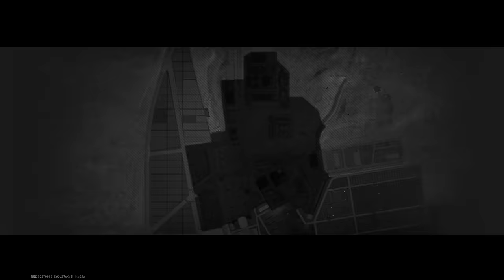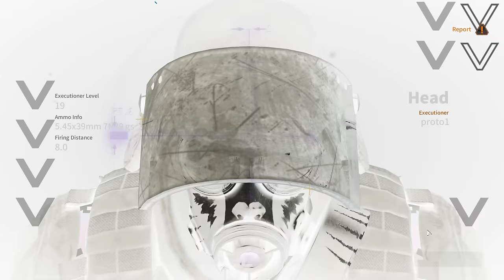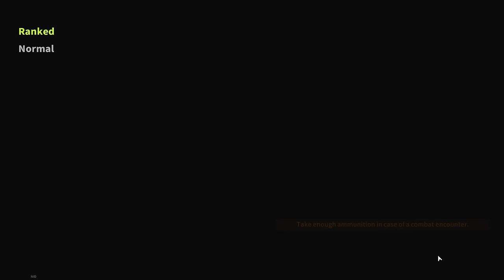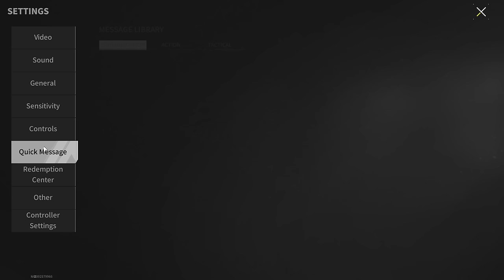Playing With Subscribers! A History Of Major Victories And Stunning Defeats - Lost Light